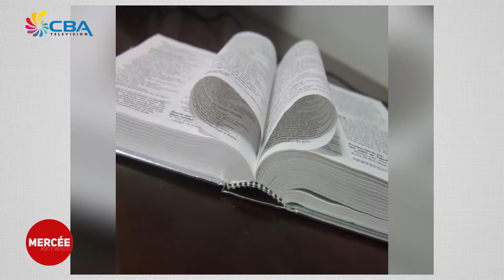Mercee 11 April 2018 1